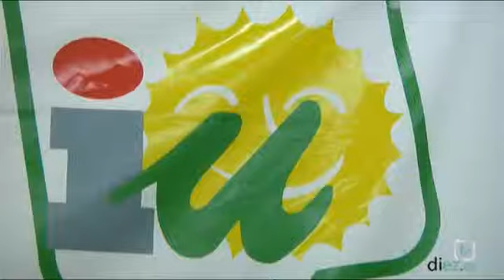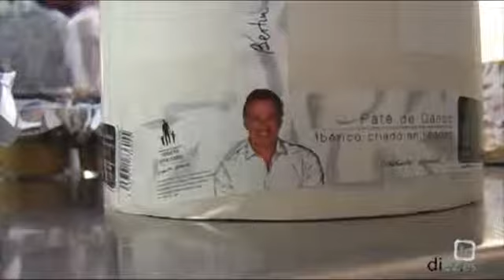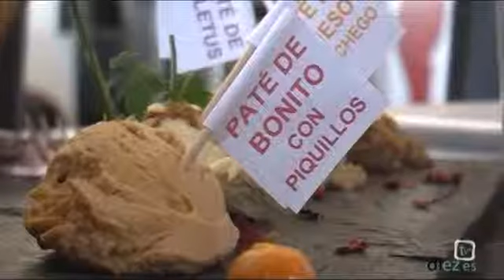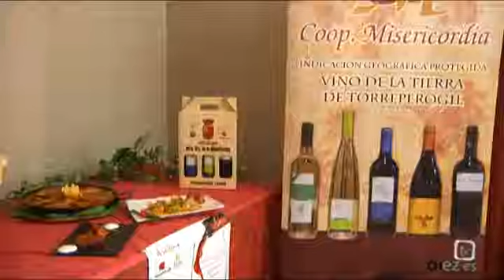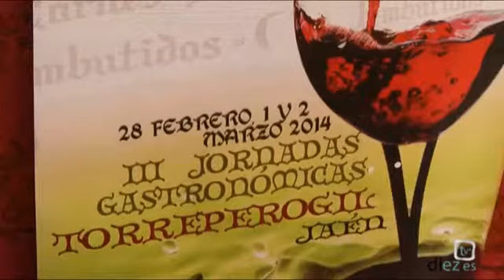Noticias Diez TV Úbeda (26-02-2014)